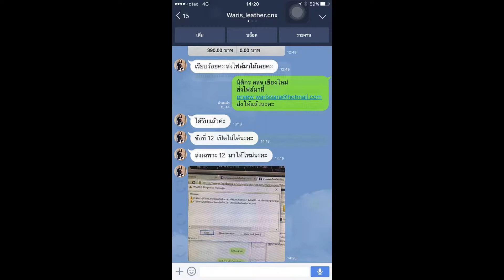Loadแนวข้อสอบ ผู้ช่วยเจ้าพนักงานประปา เทศบาลตำบลโคกสูง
- ความรู้เกี่ยวกับเทศบาลตำบลโคกสูง
- แนวข้อสอบ วิเคราะห์และสรุปเหตุผล
- แนวข้อสอบ ภาษาไทย
- พระราชบัญญัติเทศบาล พ.ศ. 2526 และที่แก้ไขเพิ่มเติมถึงปัจจุบัน
- พระราชบัญญัติระเบียบงานสารบรรณ พ.ศ.2526
- ความรู้เกี่ยวกับระบบท่อเบื้องต้น
- ความรู้เกี่ยวกับระบบน้ำประปา Water Supply
- ความรู้เกี่ยวกับงานประปา
- แนวข้อสอบความรู้เรื่องงานประปา